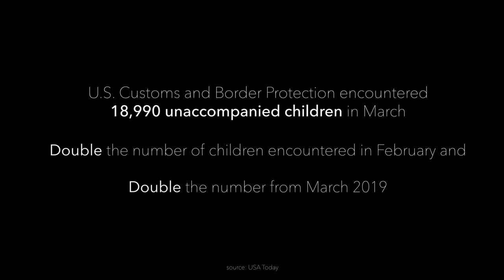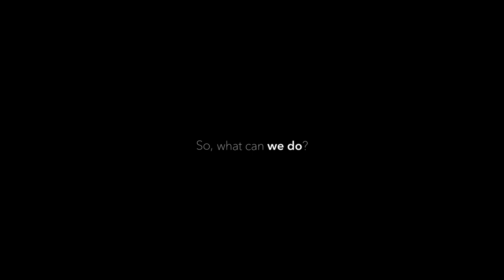What Can You Do for Unaccompanied Children?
These families connected with Urban Strategies to provide safe and loving foster homes for unaccompanied children waiting to be reunified with their guardians.

If you want to play a small role in making a big impact in the hard journey of unaccompanied children, learn more about becoming a Refugio licensed foster home to care for children 12 years old and under. Children may be placed as few as two days to over 60 days (with an average of 45 days) in a home while arrangements are made to reunify children with their family or sponsor.